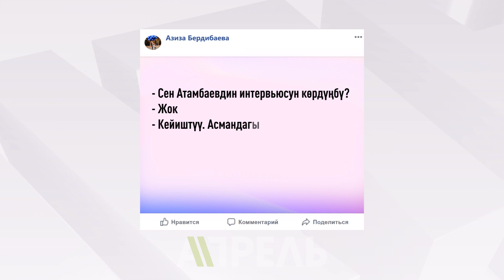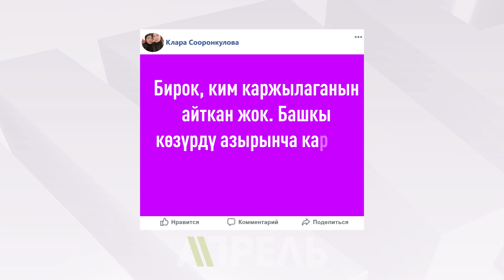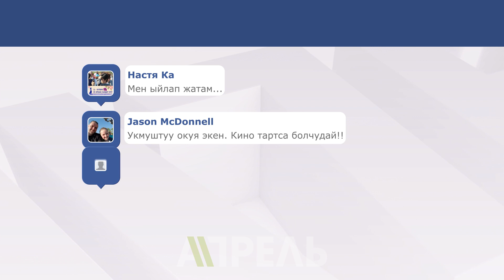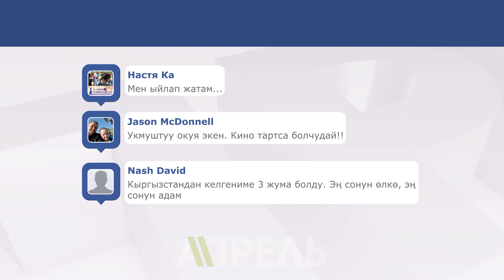Соцтармак: Атамбаевдин маеги, Бишкектин булганч абасы, Москвадагы таксист \\ Апрель ТВ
Мурунку президенттин каналыбызга берген маеги интернет айдыңында да эң талкууланган видеолордун катарын толуктады. Социалдык тармактар андан башка эмнени иргеп талдап жатышат, бул видеодон көрүңүздөр.